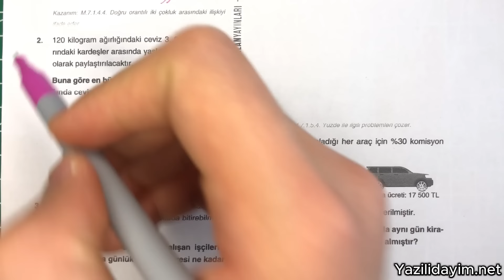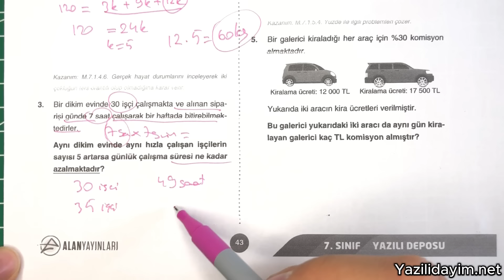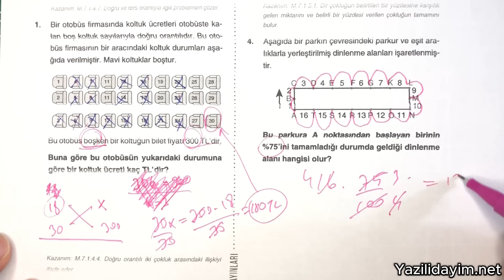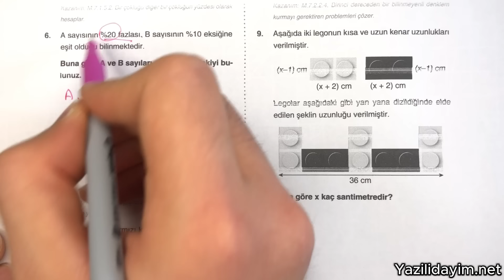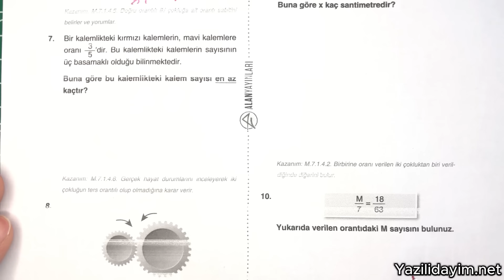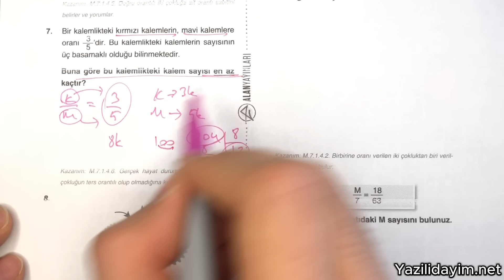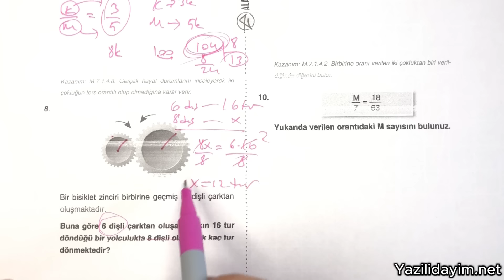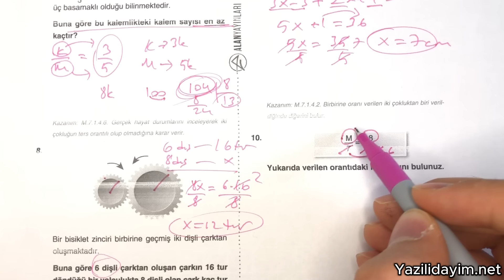7.Sınıf Matematik 2.Dönem 1.Yazılı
zorunlu reklam 7.sınıf mat 2.dönem 1.yazılı,
7. sınıf mat 2. dönem 1. yazılı,
7. sınıf 2. dönem 1. yazılı matematik,
7.sınıf mat 2.dönem 1.yazılı,
7.sınıf mat 2.dönem 1.yazılı,
7.sınıf matematik 2.dönem 1.yazılı,

bugün sizlerle 7.sınıf 2.dönem 1.yazılı matematiksınav ını cevap landırdık.